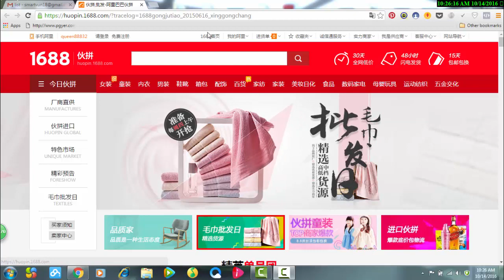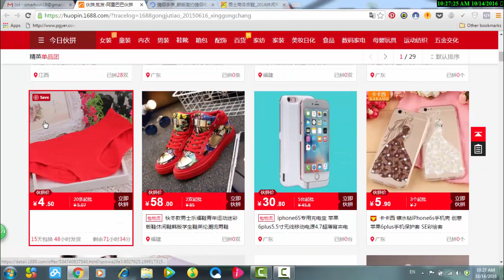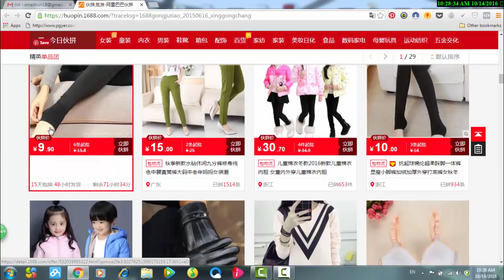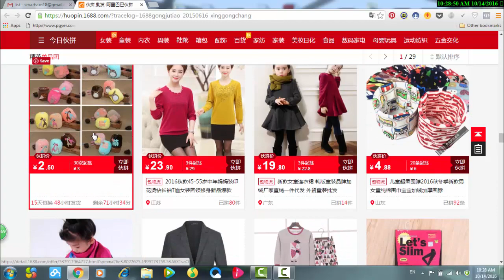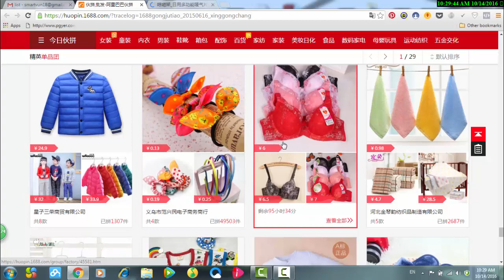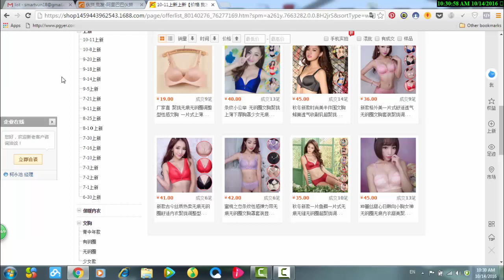Rahsia Ketahui Apa Produk Yang Sedang Offer Dari Kilang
BELI BARANGAN DARI CHINA KE MALAYSIA KOS PENGHANTARAN ADALAH PERCUMA ! ( T&C APPLY )